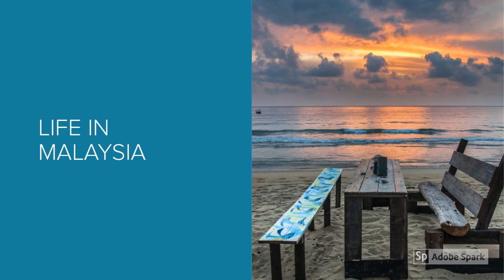PREGNANT ആകുവാൻ സഹായിക്കുന്ന ഭക്ഷണരീതി , Malayalam Vlog 12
infertility Treatment എടുത്തിരുന്ന സമയത്ത് ഡോക്ടര്‍ നിര്‍ദേശിച്ച പ്രകാരവും മറ്റു source കളില്‍ നിന്ന് ലഭിച്ച അറിവുകളും വെച്ച് ഞാന്‍ ഫോളോ ചെയ്ത ഭക്ഷണ രീതി ആണ് ഇതില്‍ കൊടുതിരികുന്നത് .  ആര്‍കെങ്കിലും ഉപകരപെടും എന്ന് കരുതുന്നു .